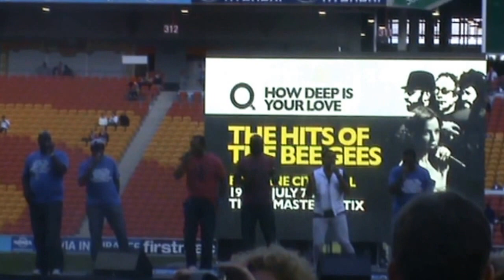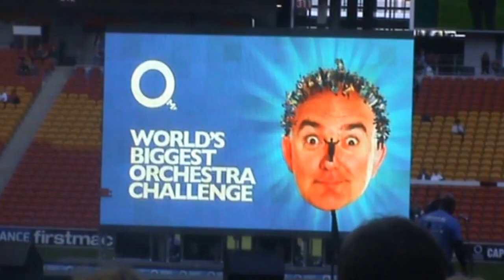Take 6 live at "Worlds Biggest Orchestra Attempt"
Take 6 a award wining grammy acapella group performed live as part of the Worlds Biggest Orchestra  at Suncorp Stadium, Brisbane Queensland Australia on Saturday 13th July 2013 as part of Queensland Music Festival.